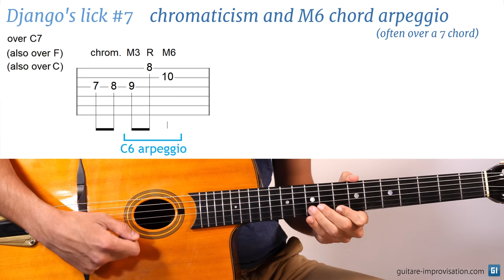Django Reinhardt lick #7 : Chromaticism and M6 chord arpeggio (often over a 7 chord)